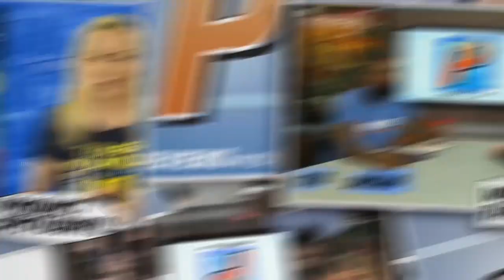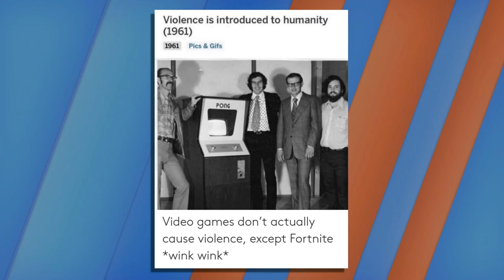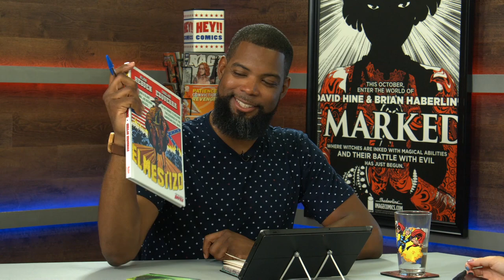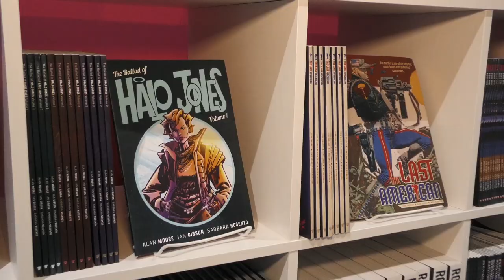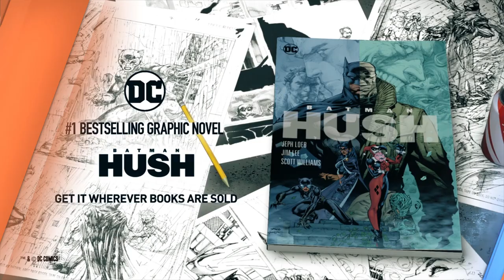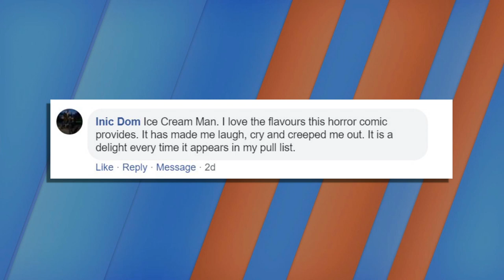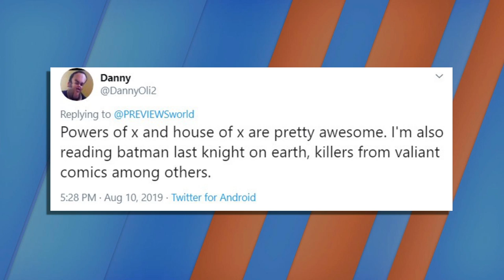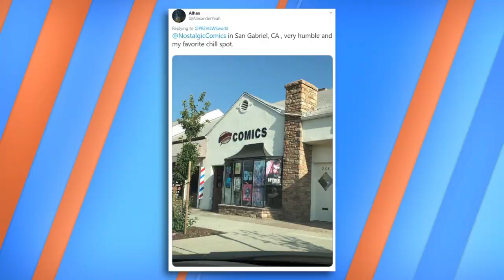PREVIEWSworld Weekly 8/14/19: We're Still Picking On Nerds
Now playing on PREVIEWSworld Weekly: Esad Ribic silences CONAN THE BARBARIAN, exploring the wild sci-fi world of JUDGE DREDD and 2000 AD, BOOM! Studios' ONCE AND FUTURE, revisiting BATMAN HUSH, and more! Plus: Leave our vidya games alone!

Produced by Troy-Jeffrey Allen + Edited by Johnny Rose